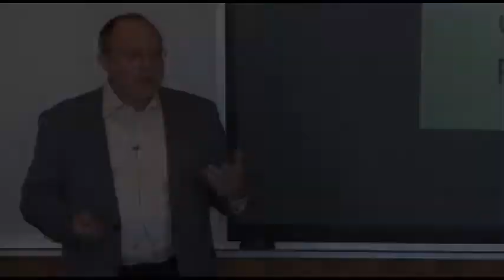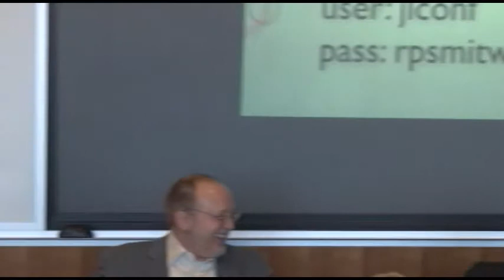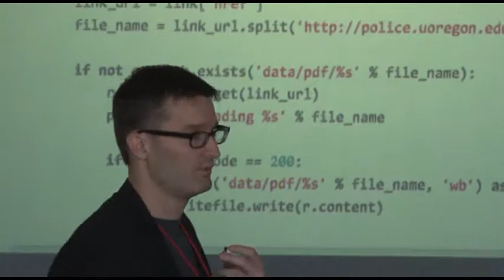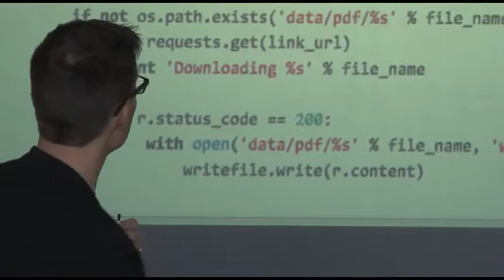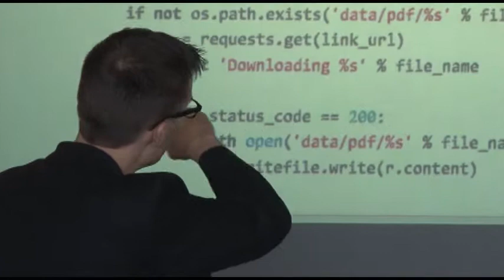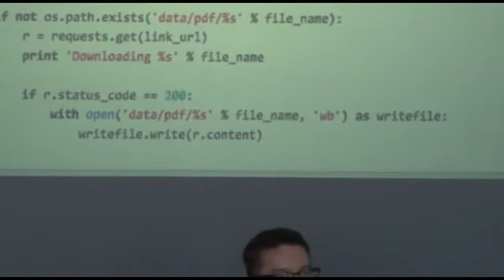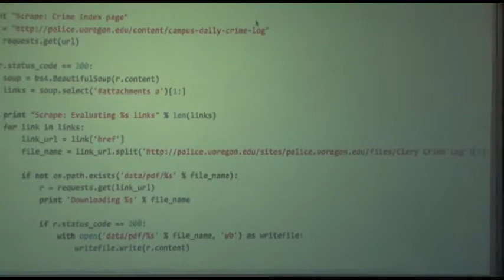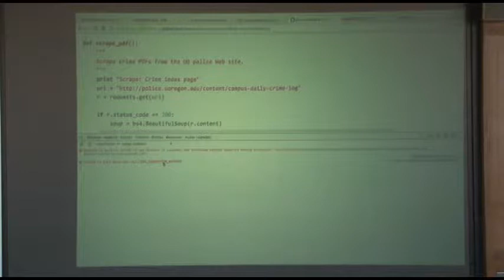Managing Change in Journalism: Journalism Interactive 2014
Brian Boyer, visuals editor, NPR; Lisa Williams, digital engagement editor, Investigative News Network; Matt Waite, professor of practice, University of Nebraska-Lincoln College of Journalism and Mass Communication; and Gary Kebbel, professor and director of the Mobile Media Lab discuss how to keep your skills up-to-date. How do you stay current enough to avoid cheating our students out of their futures? What can we do to get the education we need to ride the relentless waves of change?

Filmed at Journalism Interactive 2014. journalisminteractive.com @jiconf

Video Production by: Joyce Koh and Alanna Delfino